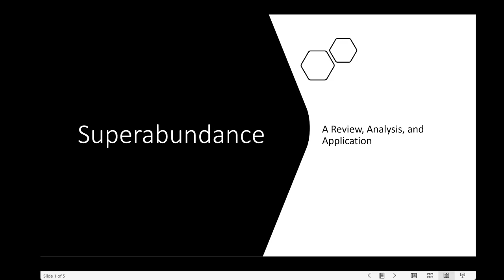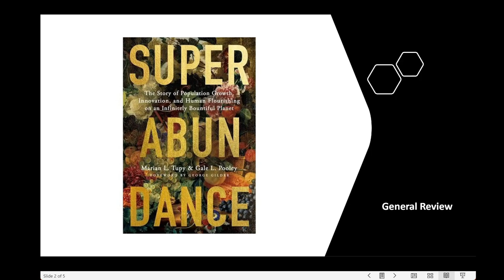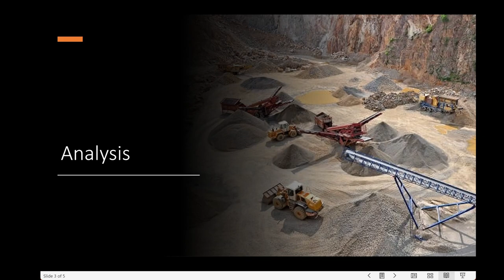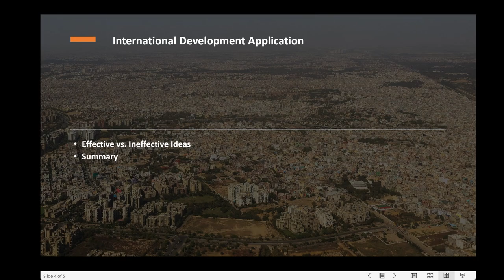Superabundance: Review and Impressions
These are my brief thoughts and impressions of the book Superabundance written by Marian L. Tupy and Gale L. Pooley. The claims made in this book are then applied to the field of international development, which is part of a course I am currently taking.
Note: I am not an expert in this field by any means. These are general impressions, certainly not comprehensive or definitive.